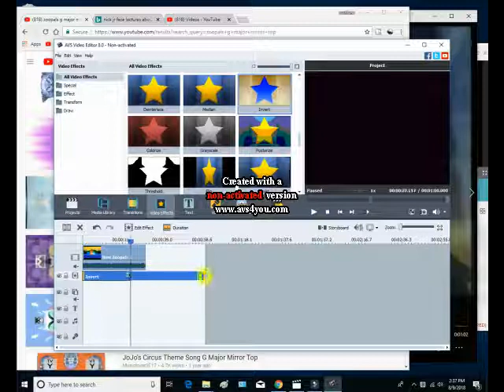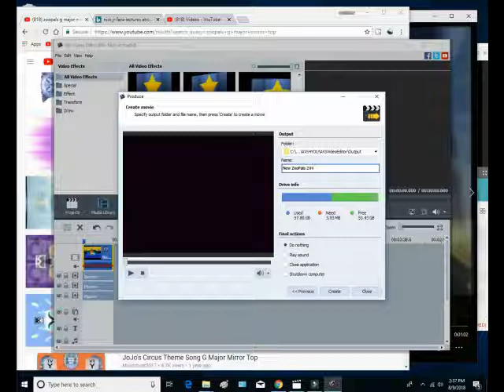How To Make G Major Mirror Top on AVS Video Editor